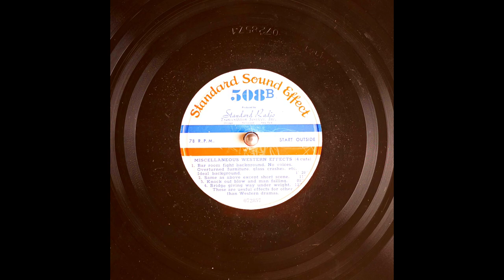Archival Western Effects From Standard Sound Effect Record (10K Subscribers Special)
(4 cuts); 1. Bar room fight background. No voices. Overturned furniture, glass crashes, etc. Ideal background.; 2. Same as above except short scene.; 3. Knock out blow and man falling.; 4. Bridge giving way under weight. These are useful effects for other than Western dramas.

Other IDs from the record include: A-9751; N1-0561